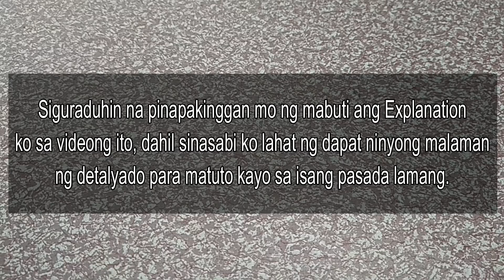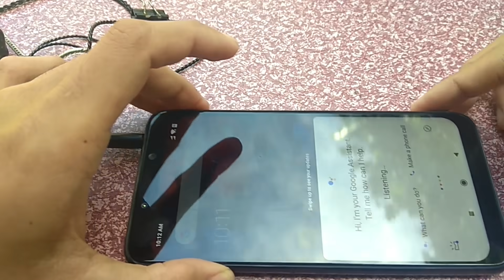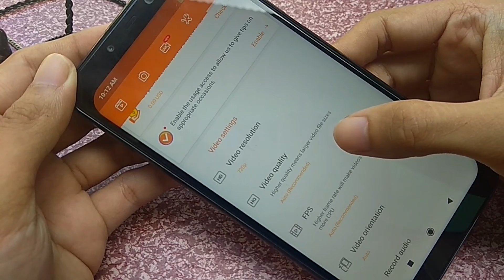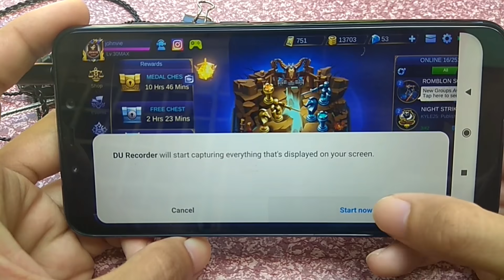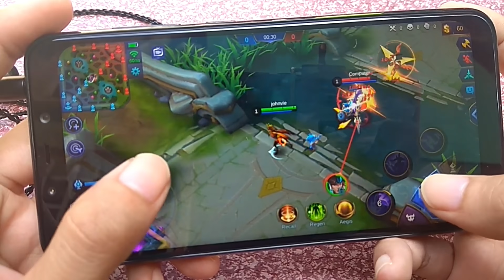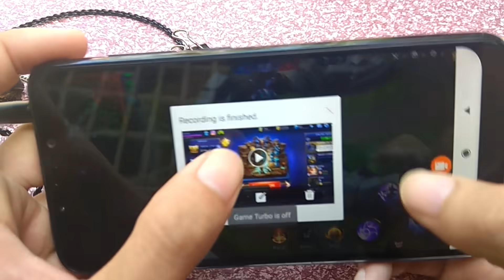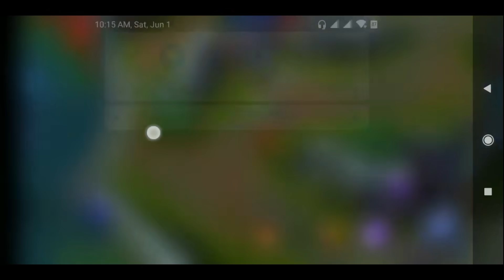PAANO MA RECORD ANG INTERNAL AUDIO SA ANDROID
English:
In this video you will learn how to record internal sound/audio in android phone without any background noise. Android doesn't currently supports internal sound recording for any video recording application, but with the help of this simple trick, you can now start recording your favorite mobile games video like mobile legends, pubg, rules of survival with internal sound only and without any background noise. With the help of this simple trick you can keep your videos as a remembrance of your gameplay's moments or you can also share the video with your friends.

Tagalog:
Sa video na ito matututo kayo kung paano i record ang internal sound/audio sa android phone na walang background noise. Sa ngayon ay hindi pa supportado ng mga android mobile application recorder ang pag record ng internal sound sa ating mobile phone pero sa tulong ng simpleng trick na ito magagawa na ninyong i record ang mga paboritong moments ninyo sa game para share ito sa inyong barkada o di kaya pwede ninyo itago upang mag silbing remembrance ninyo.

✅Check my playlist to find videos that suits your interest
Credits:
This video is originally created by me and the voice is also mine, i just change the voice pitch to match my voice in my topic so it will sound better.

Outro:
Beat Your Competition – Vibe Tracks
TAGS & KEYWORDS 🔎